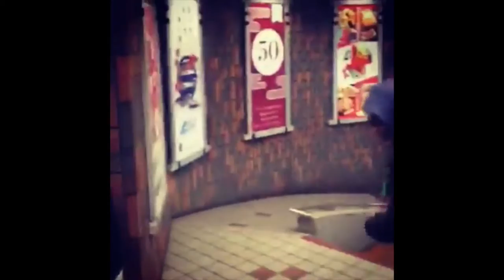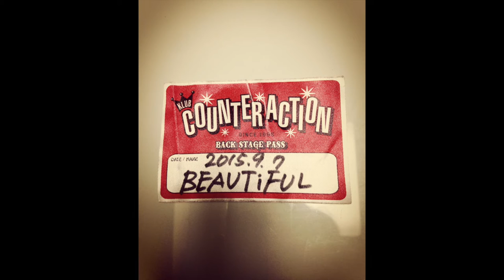BEAUTiFUL -BEAUTiFUL TAPE TRAILER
BIG BIG BITE
BBB-2.8

BEAUTiFUL-BEAUTiFUL TAPE

CASSETTE TAPE
8songs
800yen

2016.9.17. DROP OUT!